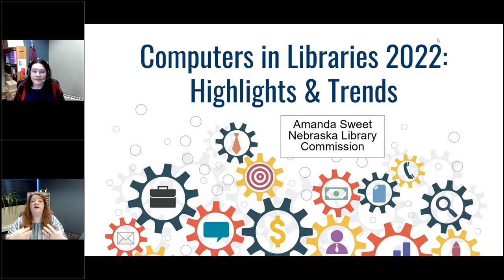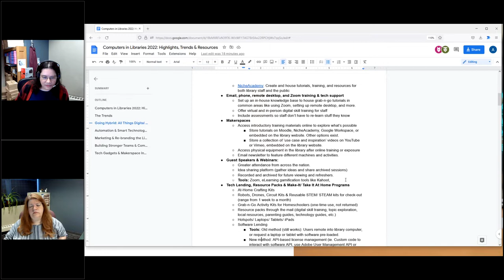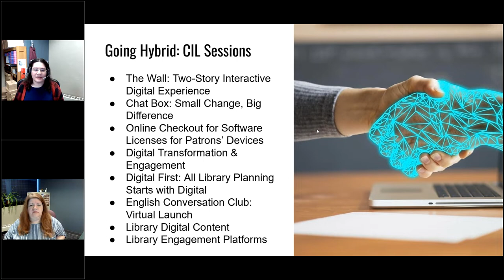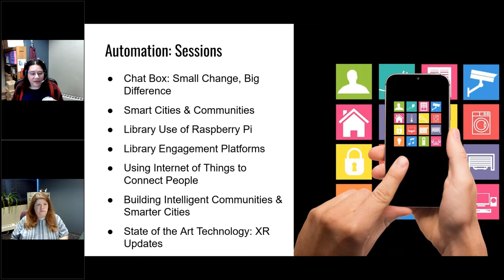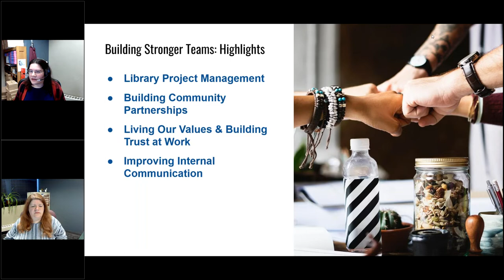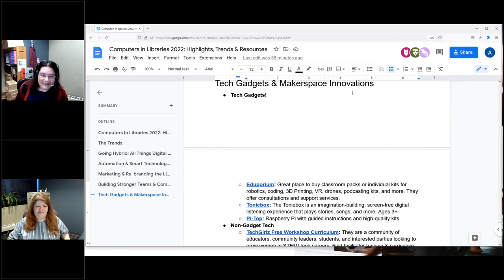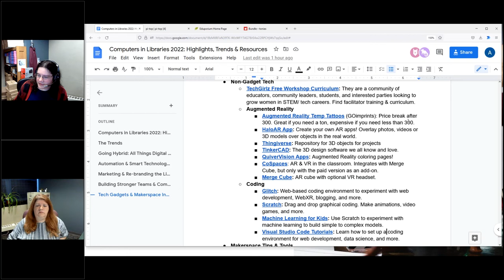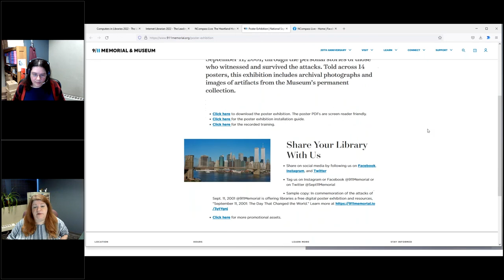NCompass Live: Pretty Sweet Tech - Computers in Libraries 2022 Highlights & Trends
Computers in Libraries is the world's leading technology and innovation conference for librarians! This year, we laughed, we cried, we learned, and good times were had by all. In this session I will cover some of the main trends, highlights, and resources I enjoyed the most in the sessions. So if you weren't able to make it, or are trying to decide if the Replay Pass is worth getting, this is the session for you!

Here are is a preview of some of the trends/ resources I will cover:

    Hybrid Services: How, When & Why?
    Digital Engagement & Marketing
    Tech Gadget Goodness (It had to be done)
    Collaborations & Partnerships to Expand Services
    Strong & Healthy Teams and Communities

I hope to see you there! As a side note, if you're looking for more emerging tech trends in the library, check out Computers in Libraries magazine.